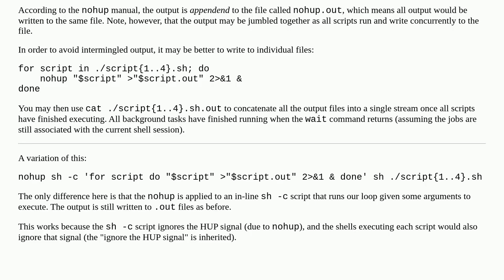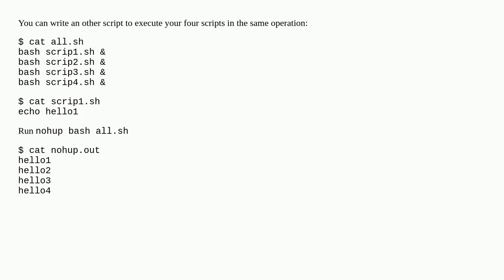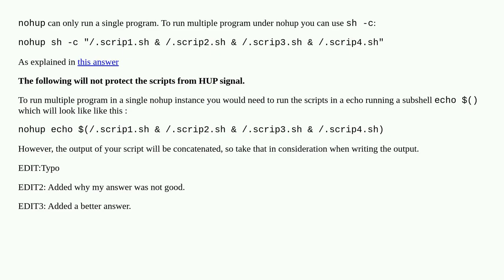Execute several scripts at the same time with nohup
A special thanks goes out to the community